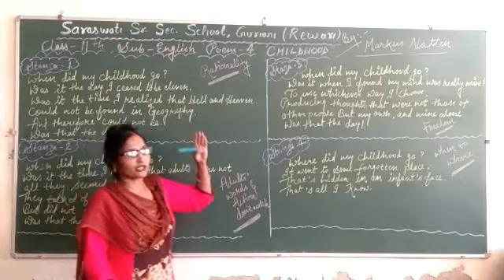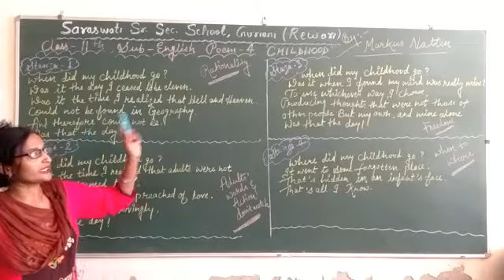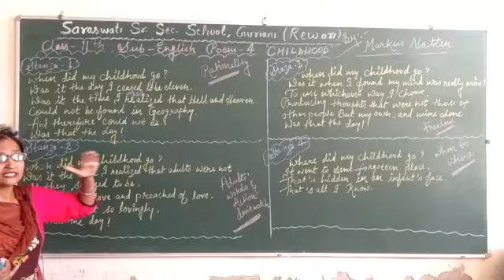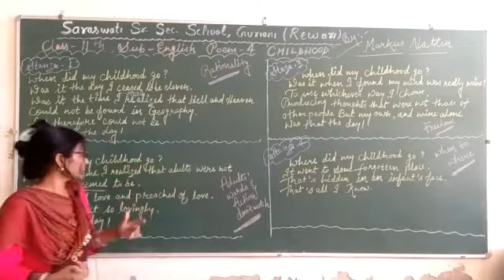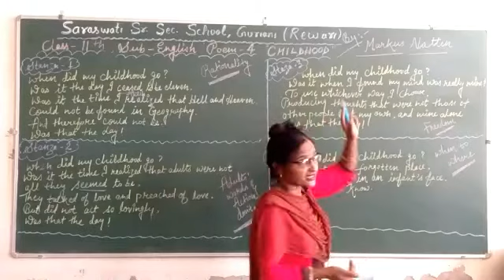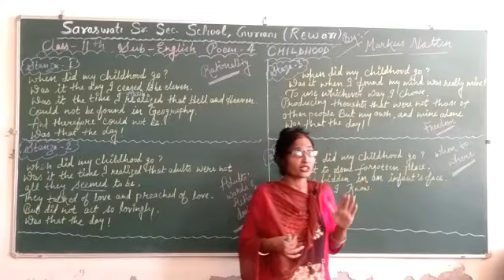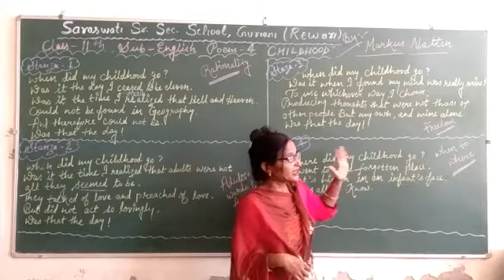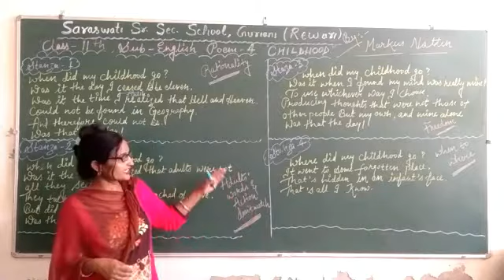Class -11th(English) , Poem-4(Childhood)